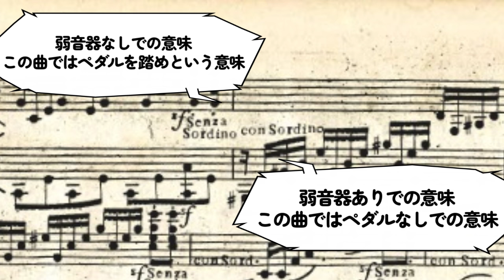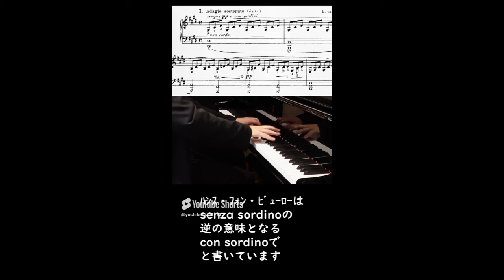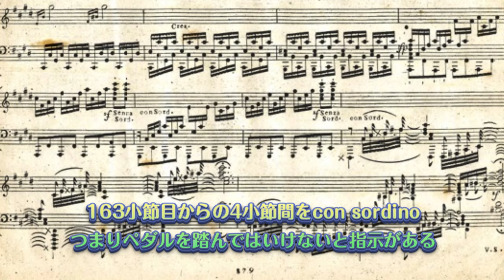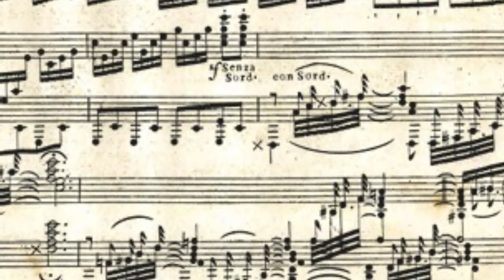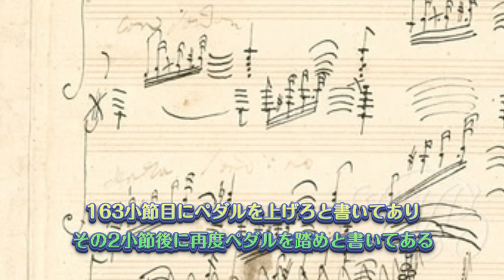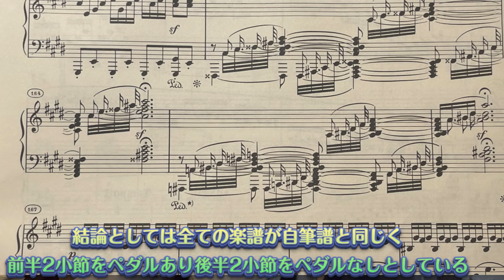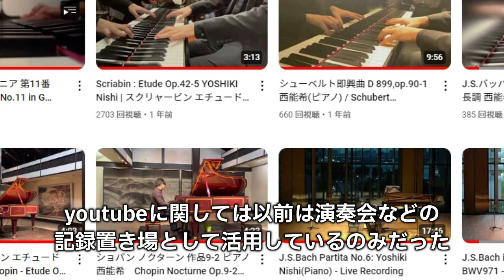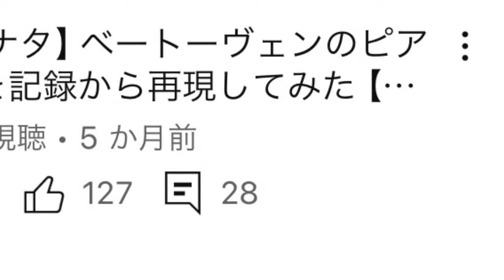「月光」第3楽章でベートーヴェンの指示を誰もが無視している魔の2小節間について(ピアニストによる演奏と解説)西 能希(Yoshiki Nishi)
ベートーヴェンのピアノ・ソナタ第14番である通称「月光」
あまりの人気から古今東西様々なピアニストによって演奏されてきたこの「月光ソナタ」の第三楽章には実はベートーヴェンがわざわざ指示をしたにも関わらずほぼ誰も守ってない奇妙な2小節間がある。
今回はその部分について、解説を交えながらどのように演奏すべきかをお話したいと思います。

《ピアニスト》
西能希 Yoshiki NISHI